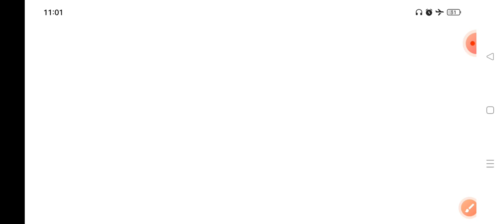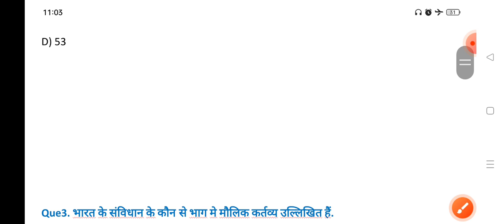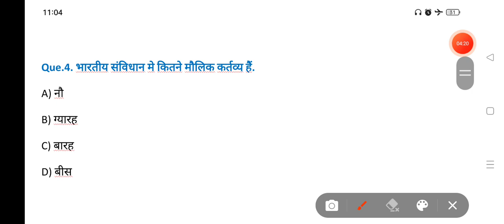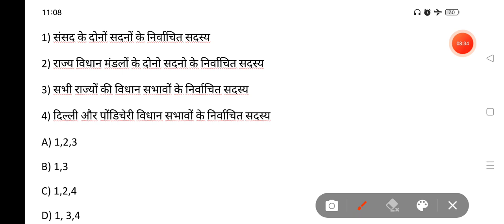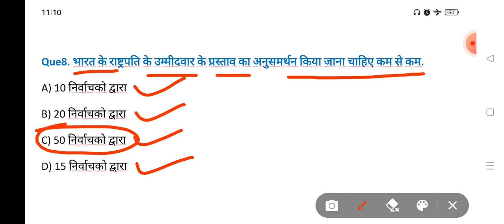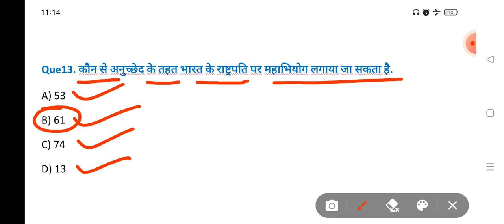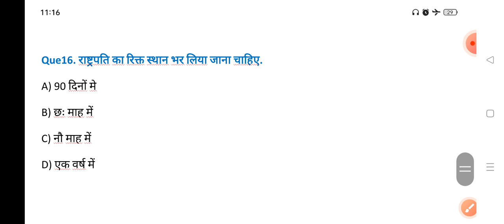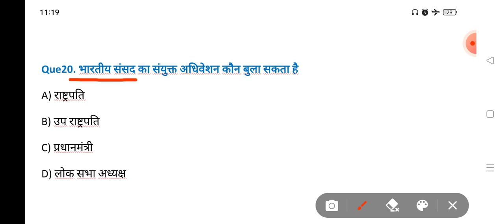POLITY PART–V FOR SSC/GD/UPPCS/UPSSSC/DSSSB/CTET/STET/REET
सभी दोस्तों को प्यार भरा नमस्कार
जो लोग अपने भाई के चैनल को अभी तक subscribe नहीं किया हो वो लोग plz चैनल को subscribe&like जरूर करें तथा अपने दोस्तों को भी अपने इस चैनल की link जरूर भेजें l  और वीडियो को last तक जरूर देखा करें आप लोग इतनी मदद करते रहें
  धन्यवाद दोस्तों

your quaries

English Discovery
NEXT EXAM
Rojgar with Ankit
Dear Sir
Mahendra Guru
Anuj Garg Couching
STUDY 91
English Kingdom
English With Rani Mam
Ashish Classes
PARTH EDUCATION